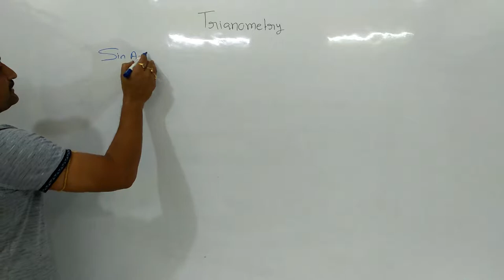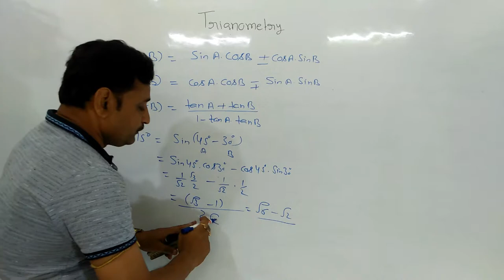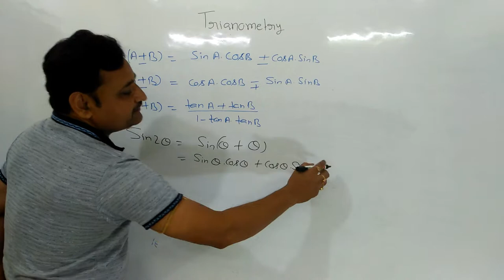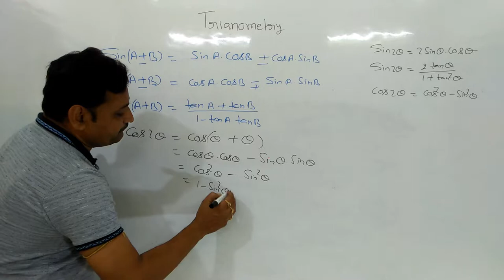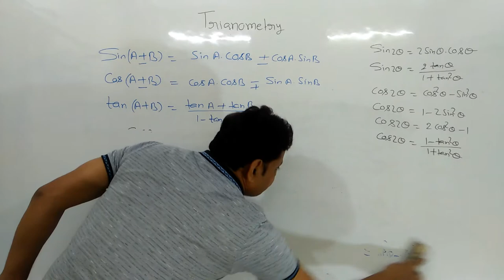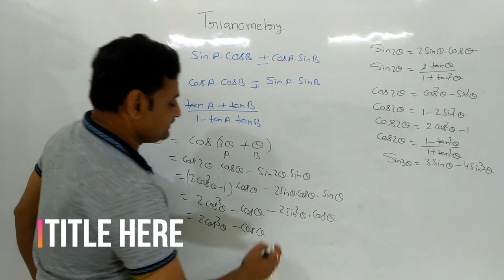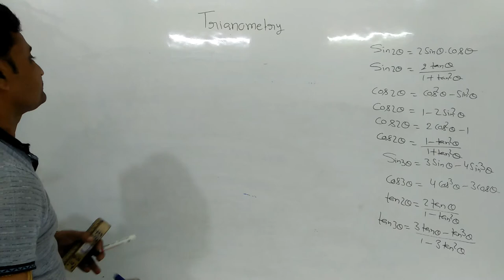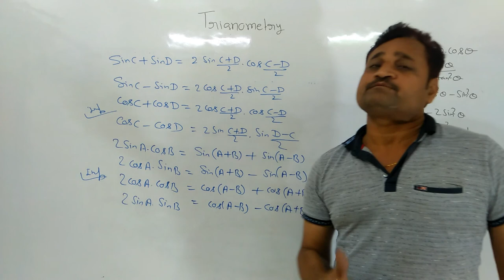CONCEPT OF TRIGONOMETRY PART -2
CONCEPT OF TRIGONOMETRY
BASICS OF TRIGONOMETRY
FORMULAS OF TRIGONOMETRY
RELATIONS OF TRIGONOMETRY